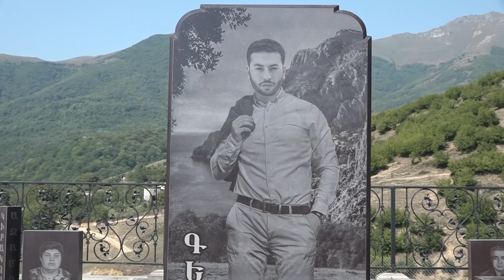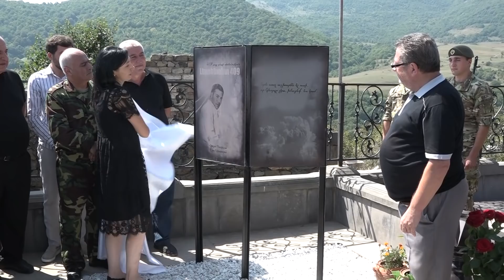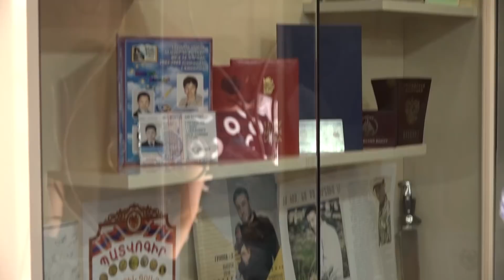Հագվի գյուղում լեյտենանտ Գևորգ Կիրակոսյանին նվիրված հուշաղբյուր բացվեց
28 օգոստոսի, 2021 թվական։ Այս օրը պետք է կայանար լեյտենանտ Գեւորգ Կիրակոսյանի՝ Կոմանդորի հարսանիքը, սակայն վերջին դաժան պատերազմը փոխեց նրա ճակատագրի ընթացքն ու ընդահատեց երկրային կյանքը։ Եվ որպեսզի օրը կրկին Գևորգինը լինի, նրա ընտանիքը դեռ ամիսներ առաջ էր որոշել՝  իրենց որդուն նվիրված հուշաղբյուրի բացման արարողությունը օգոստոսի 28-ին անել։